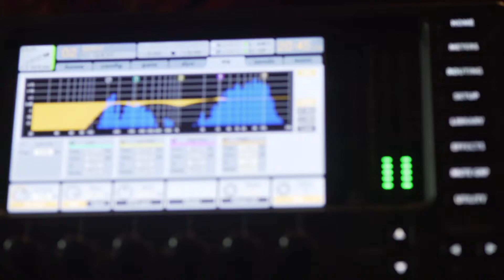Loved to Life